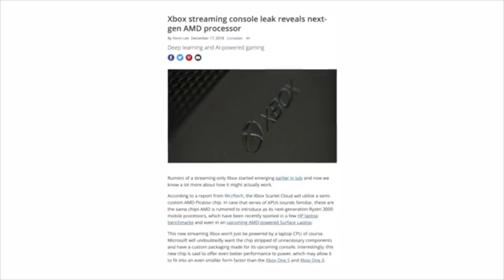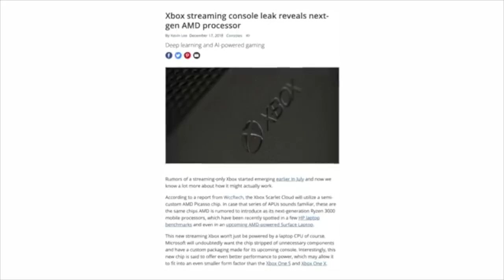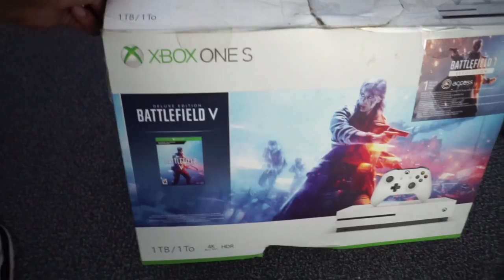XBOX NEW GAMING SOFTWARE? NEWEST TECH SINCE GAMECUBE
MY FIRST GAME SYSTEM SINCE GAMECUBE!! XBOX NEW CLOUD SERVICE